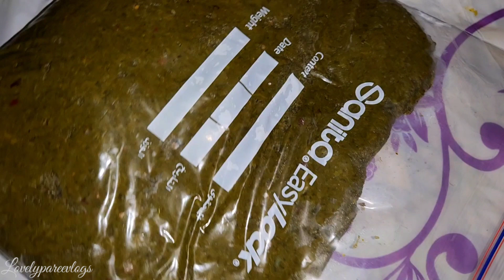Saudi Arabia vlog || Ye saudia waly Itny kanjoos Kuon Hoty Hain || pakistan Say Kya Aya ?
saudi arabia vlog
saag recipe
riyadh park saudi arabia
how to freeze saag in fridge
beauty of saudi arabia
saudi arabia waly kanjoos kun hoty hain
morning with sidra
lovelypareevlogssaudiarabia
saudi Arabia mini vlog
living in riyadh
riyadh tourist place
riyadh park mall
saudi Arabia vloggers